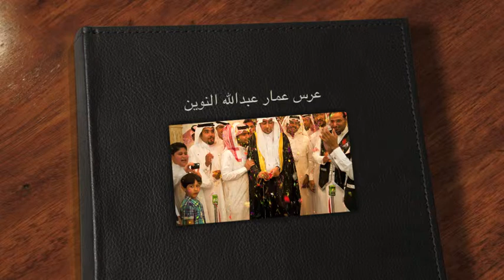اعراس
اميزن لتصوير الافراح